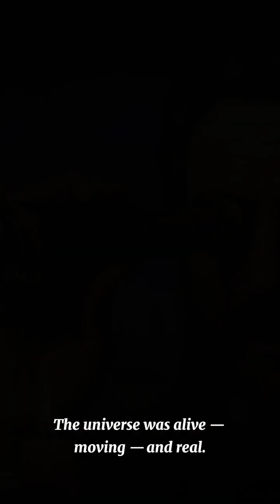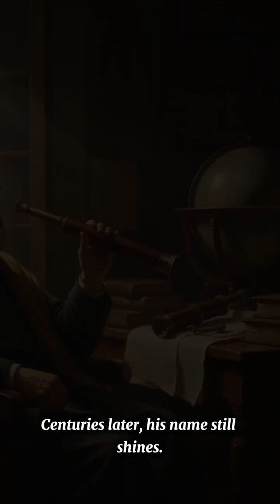GALILEO GALILEI. "And Yet, It Moves" ⭐ 🌌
In a world where faith overshadowed reason, one man dared to look up.
Galileo Galilei, guided by curiosity and courage, pointed his telescope toward the heavens and changed how humanity saw the universe forever.
His discoveries defied the powerful, his silence echoed through centuries, and his spirit still reminds us — truth will always find the light.

🌌 A cinematic journey through the eyes of the man who measured the heavens and taught us to never stop asking why.

Galileo Galilei,
Galileo History,
Galileo Truth,
Galileo Inspiration,
Galileo Science,
Galileo Legend